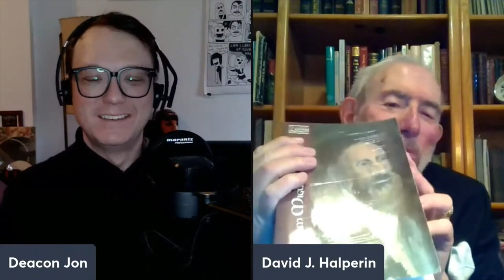[Talk Gnosis] Sabbatai Zevi, False Messiah of Transgression w/ Dr. David Halperin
Sabbatai Zevi was a 17th century religious leader who claimed to be the Jewish messiah. His movement and influence was huge at the time, and while he's mostly forgotten today he was a major figure. While mostly understood as a scoundrel he's a fascinating figure and mystics and Gnostics of all kinds will at least appreciate the shocking theological speculation and Kabbalah that surrounded him (though maybe he should be understood as a cautionary figure for all on the religious path).

Scholar of Jewish mysticism Dr. David Halperin joins us once more to talk about Zevi and some related thinkers from his movement.